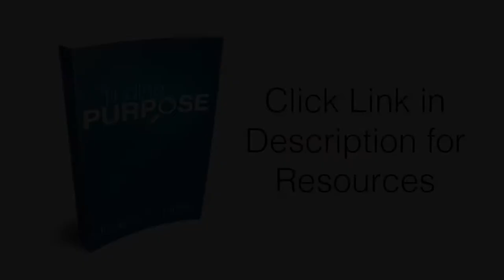The World's Perspective is Worthless